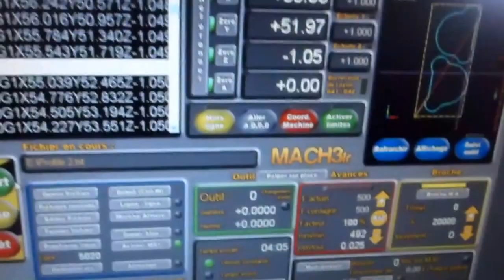CNC-PapyKyKa - Usinage CNC - Intercalaire cylindre de frein 2/3 - P6250061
Modification sur élévateur - Cylindre de frein 2/3